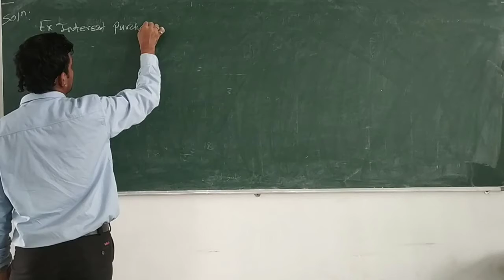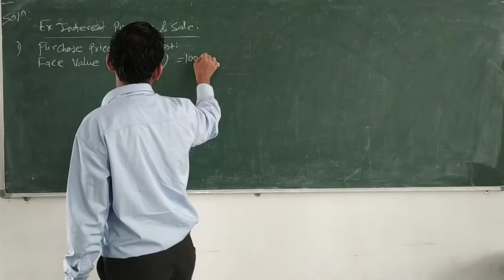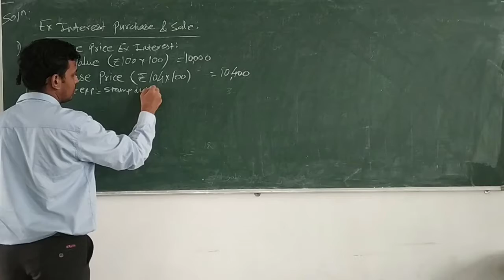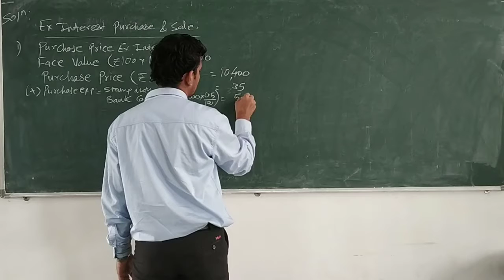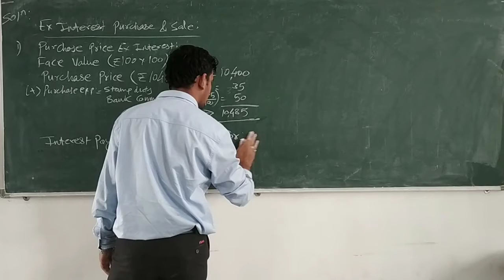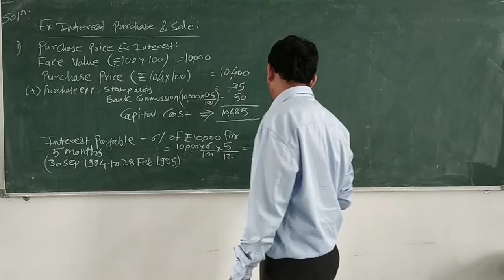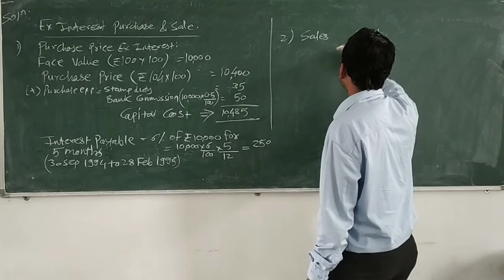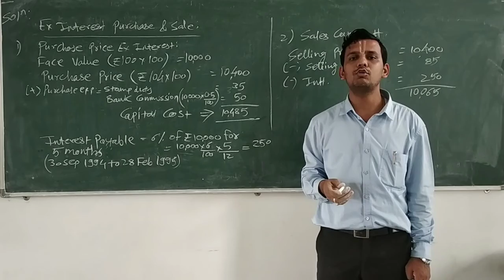B.Com Sem 6 - Financial Accounting (Hindi) - Lecture 23